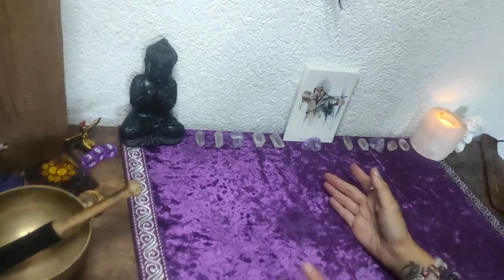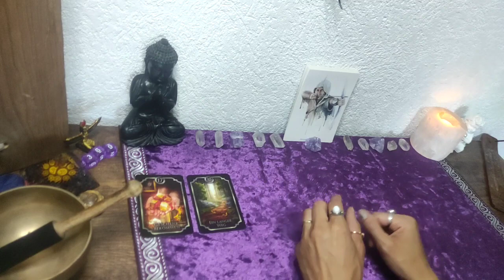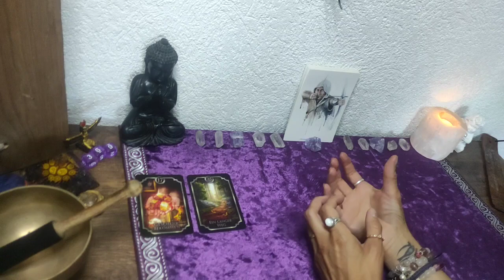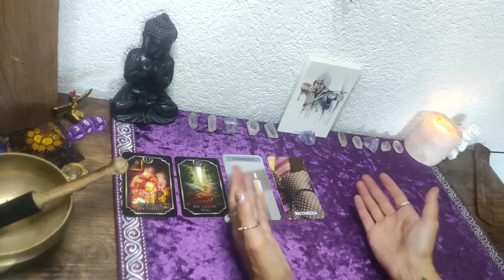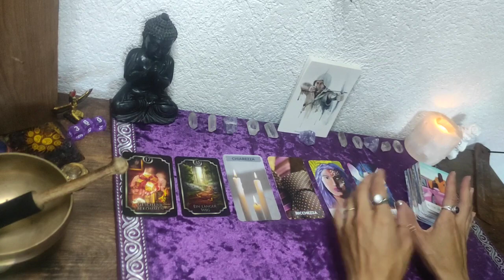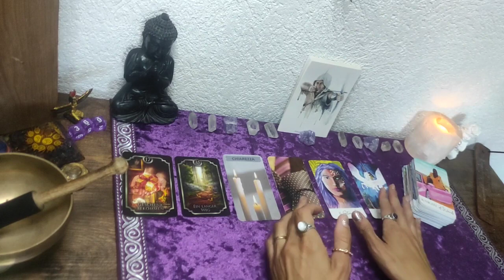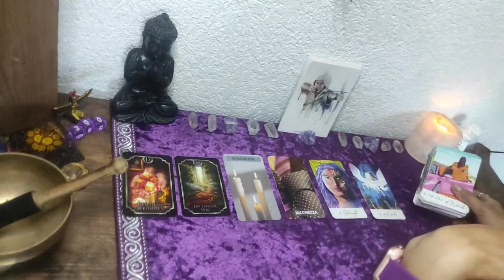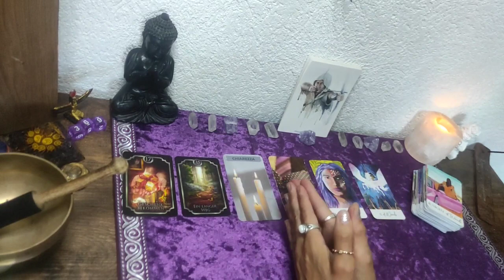🔮🌺Schütze🙏🔮 Was wird bald unerwartet auf dich zu treffen 💜🔮Klarheit☘️tarot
Karten die ich verwendet habe, sind selbst bezahlt und ist keine Werbung.⬇️

Postkarten Sternzeichen /Conradillustation Etsy
Tarotkarten/Sirius Tarot Etsy
Kipperskarten/Ciro Marchetti
Oracoli/ Penelope e le sue Carte